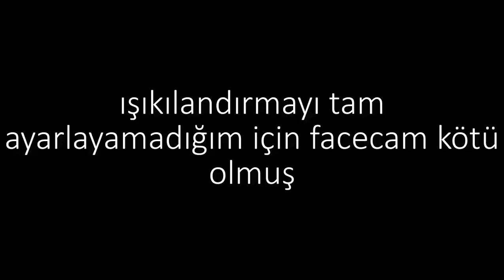EN EFSANE TÜRK YAPIMI SAVAŞ OYUNU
Selamlar millet kanalıma hoşgeldiniz bugün kanalıma hoşgeldiniz bugün türk yapımı olan en iyi  oyun zula ile beraberdim umarım beğenmişsinizdir video hakkındaki görüşlerinizi belirtmeyi videou hala beğenmediyseniz beğenmeyi ve son olarak kanalıma abone  olmayı unutmayın bundan sonraki videolarda görüşmek üzere
                                       H O Ş Ç A K A L I N

Hepinize tekrardan merhaba ben Samet Efe.
Ben oyun oynamayı çok seven ve devamlı oyun indiren biriyim.
13 yaşındayım ve 7. sınıfa gidiyorum.
Bu kanalda ise oyun videoları ve trend ne varsa onlara uyarak video çekiyorum.
Şunu unutmayınki hergün yeni video gelecek.
Sistem özelliklerim
İntel core i 5
6 gb ram
2 gb ekran kartı
ve öbürlerini bilmiyorum
Kullandığım programlar
Camtasia 9
Bandicam
Format factory
Audacity
Photoshop cs6
Picosmos tools
Ekipmanlar
Casper nirvana c500
Ses kaydı birincil:Samsung note 5
İkincil ses kaydı:Samsung note 2